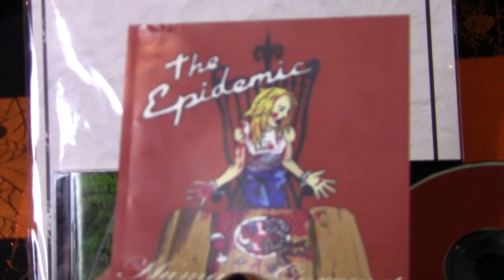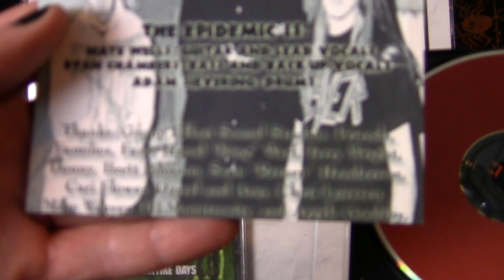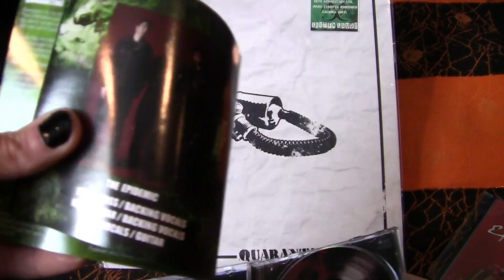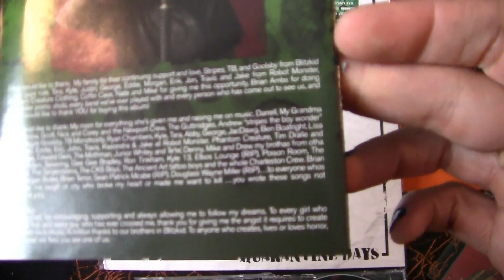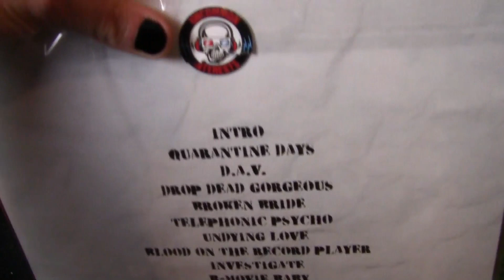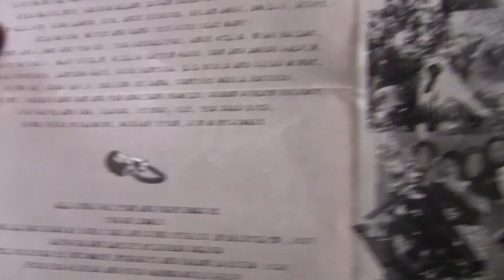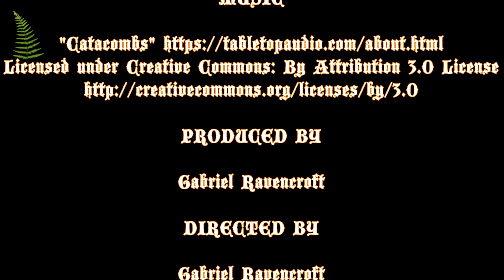The Epidemic - Quarantine Days | The Midnight Chamber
Here we have a retrospective of the Epidemics first full length album.